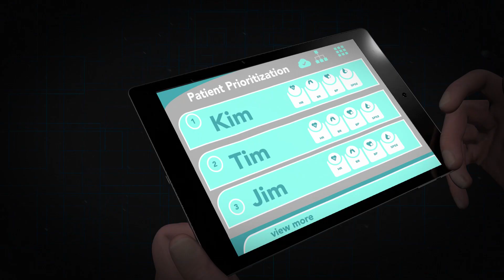Triage for Mass Casualties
Developing a smart ultrasound wearable patch for patient triage in mass casualties.

HEPIUS Innovation Lab: HopkinsMedicine.org/Neuro/HEPIUS